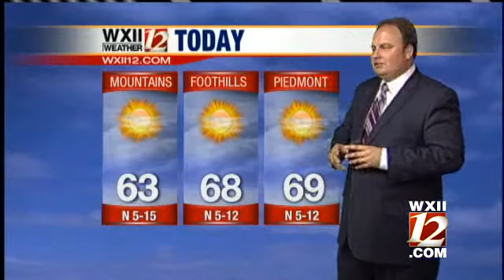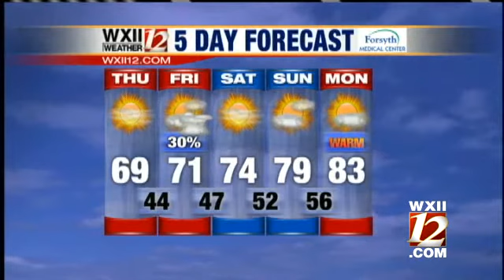Video Cast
Austin Caviness takes a look at your forecast through the weekend...